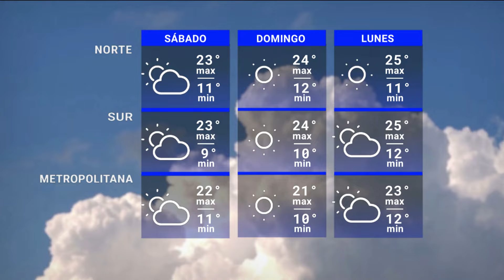Edición Central 25/10 | Actualización del pronóstico del tiempo